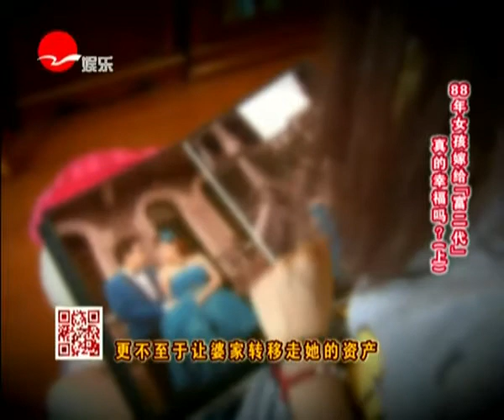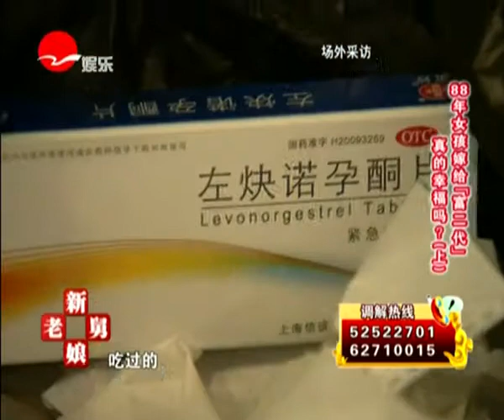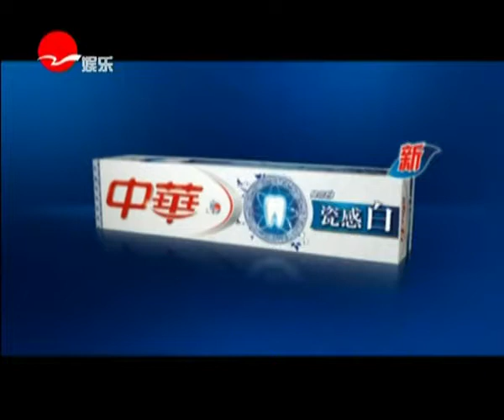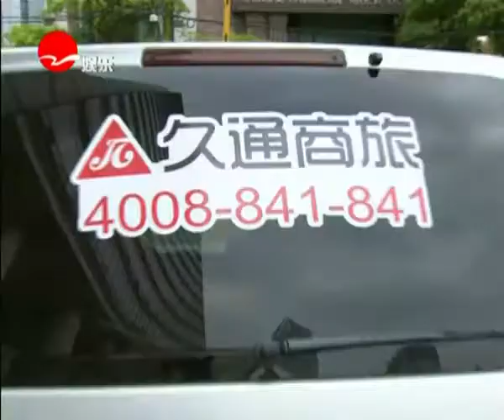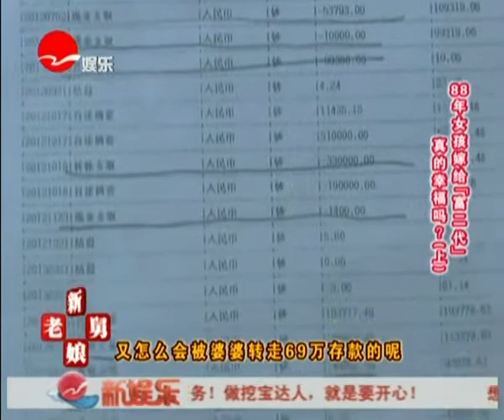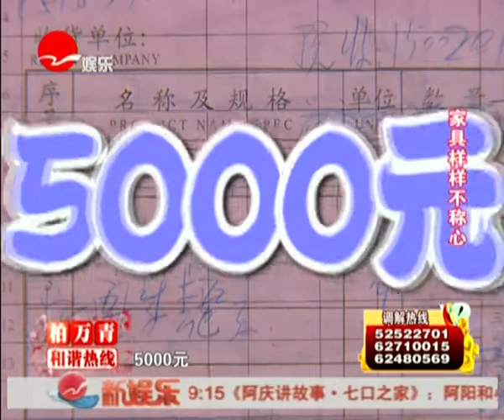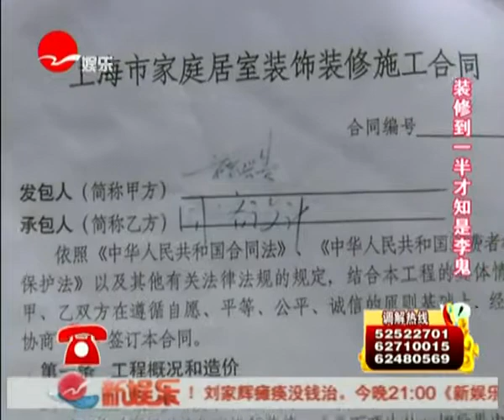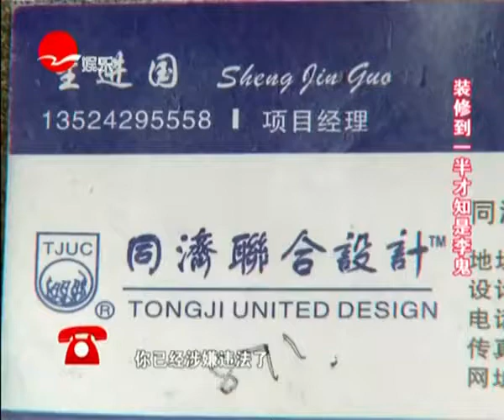构建和谐社会《新老娘舅》20130910：88年女孩嫁给富二代真的幸福吗？（上）